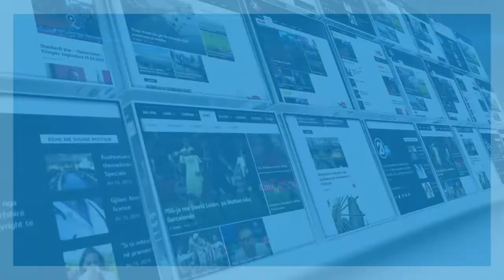NDESHJET E BARAZHIT 30 05 2019